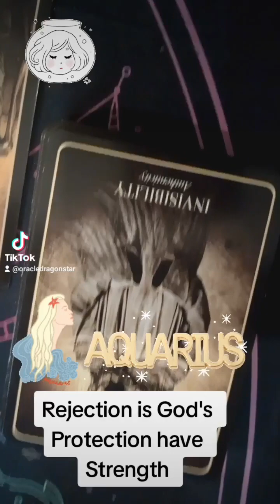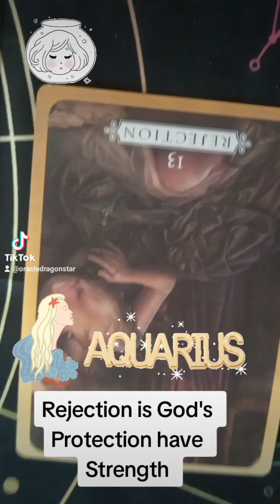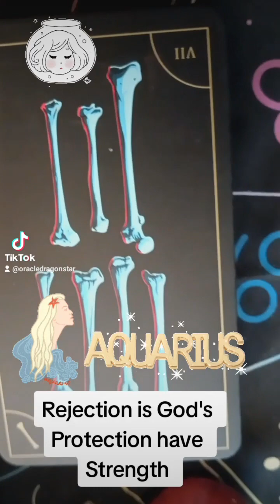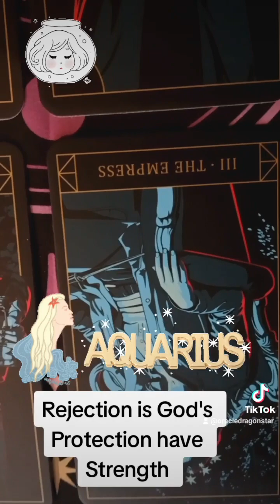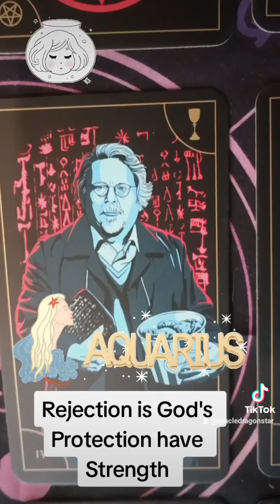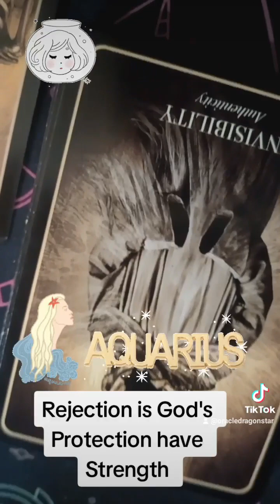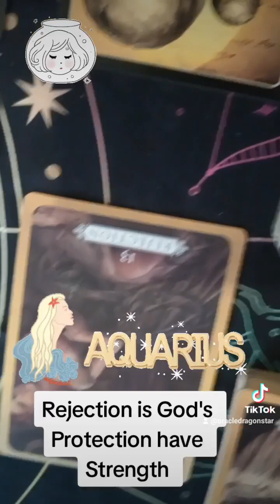Aquarius ♒ 🏺 (Rejection is God's Protection have Strength )